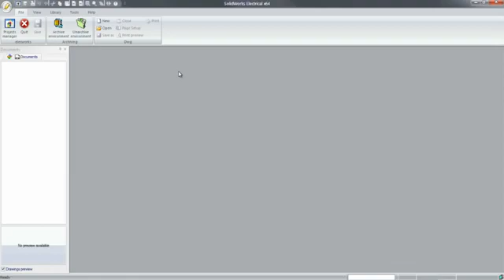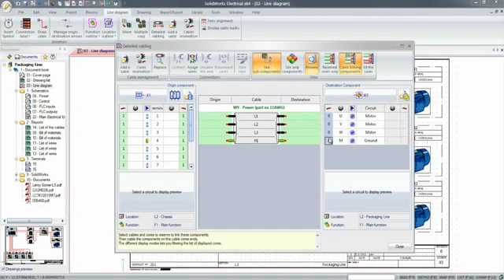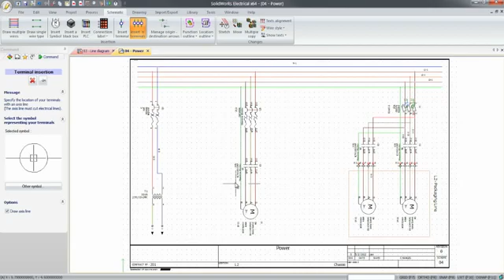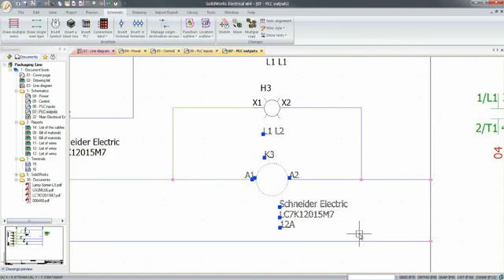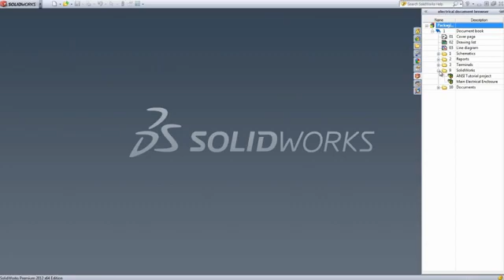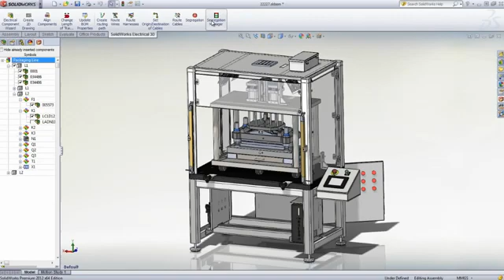First Look at SOLIDWORKS Electrical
See how SOLIDWORKS Electrical design packages can help you create and integrate even the most complex electrical systems quickly and easily.